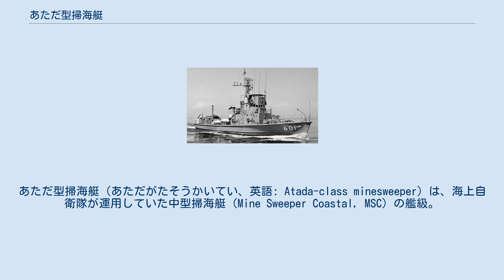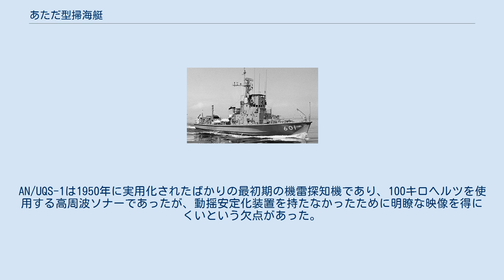あただ型掃海艇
あただ型掃海艇（あただがたそうかいてい、英語: Atada-class minesweeper）は、海上自衛隊が運用していた中型掃海艇（Mine Sweeper Coastal, MSC）の艦級。
 戦後初の新造掃海艇であるとともに、日本初の木造掃海艇でもある。
実船実験としての性格があり、準同型の「やしろ」とともに昭和28年度計画で建造された。
 太平洋戦争中、日本近海には日米双方によって大量の機雷が敷設されており、戦争末期には沿岸域を含めた海運を大きく阻害していたことから、その対処の必要性は切迫したものであった。
このことから、日本の降伏後に大日本帝国海軍が解体されるなかにあっても掃海部隊は維持されており、1946年（昭和21年）には新設された海上保安庁の主要構成部隊となり、1952年（昭和27年）には警備船部隊としての海上警備隊と統合されて、保安庁警備隊として独立した。
 警備隊は発足直後より掃海艇の国産化を志向しており、その発足初年度にあたる昭和28年（1953年）度計画では、水上戦闘艦などより優先して、唯一の船舶建造費として、米海軍のAMSに相当する小型掃海船（のちの中型掃海艇）2隻分を盛り込んだ。
その後、1952年12月末に艦船建造費の増額が決まったことから、更に2隻が追加されたが、後に1隻が削られて、計3隻として予算が成立した。
 この3隻は実船実験としての性格を帯びており、船型・主機関ともに2系統が採用されることとなった。
このうち、丸型船型を採用した2隻が本型である。
一方、角型船型を採用したのが「やしろ」であった。
 要求性能策定にあたっては、アメリカ海軍のYMS-1級掃海艇がタイプシップとされた。
これは第二次世界大戦中に大量建造されたもので、警備隊でも供与を受けることになっていたが（後にうじしま型として就役）、その引渡しは1954年12月の予定であり、設計段階では実艇がなかったことから、細目の設計は独力で行わざるを得なかった。
 当時、既に警備隊では木造の旧海軍第一号型駆潜特務艇・第一号型哨戒特務艇を掃海船として運用していたが、これらは漁船と同様に各部の構造部材寸法が大きく、船殻重量係数0.16と、船殻重量はかなり重いものであった。
掃海艇においては大重量の掃海具を甲板上に搭載・展開する必要上、船殻重量の軽減が求められた。
このため、駆特・哨特とは異なり、魚雷艇などと同様、積層材を用いた軽構造木船構造が採用されたが、この手法によって掃海艇のような大型木船が建造された前例は国内になかったことから、技術的にはかなりの冒険となった。
このことから、当初320トン級が要求されたのに対して、本型を含む28年度計画艇では230トン級に縮小されている。
このため船型過小であり、居住性は悪かった。
 上記の経緯により、本型ではフレームライン形状として従来通りの丸型を採用した。
船殻重量計数は0.08とかなり軽く仕上がっている。
外板は二重片矢羽根構造、肋骨はケヤキの内外層とベイマツの中間層による集成材としており、使用樹種は下記の通りである。
 一方、金属部品が必要な部分についてはアルミニウム合金が多用されたが、運用において強度・硬度の不足や電蝕が問題となったため、以後の艇ではステンレスなどに変更された。
 他の同年度計画艦船の機関は1953年10月末の庁議において決定していたのに対し、小型掃海船についてはこの時点では適当な機種がなく、決定に至らなかった。
その後、1954年8月中旬、2隻には三菱YV10ZCディーゼルが、そして国産機と比較研究のために1隻にはベンツMB820ディーゼルを搭載することが決定された。
 ベンツMB820Bは西ドイツ製のV型12気筒4サイクル高速ディーゼルエンジンで、1番艇「あただ」で搭載された。
一方、2番艇「いつき」では三菱重工業のYV10ZC15/20 V型10気筒2サイクル高速ディーゼルエンジンとされた。
これは魚雷艇用のV型20気筒2サイクル高速ディーゼルエンジンであるYV20ZCをもとに10気筒化・非磁性化したもので、出力低下した一方、当初の非磁性化率は重量ベースで52％であった。
 なお、船体幅が狭かったために主機械排気消音器を機械室に配置することができず、やむなく煙突排気とされた。
しかし、特に2サイクルエンジンを搭載した「いつき」の騒音は非常に大きなものであった。
一方、本型と同時に建造された「やしろ」では消音器を機関室内配置とし、水ジャケット付の舷側排気としたところ、騒音の低減が得られたことか...